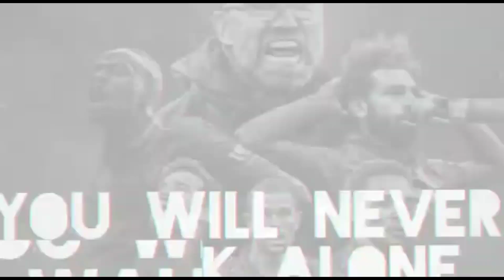MENTAL JUARA ‼️ LIVERPOOL TAK SABAR LAWAN MAN CITY 🔴 JURGEN KLOPP TERBAIK 🔴 THE REDS TEMPEL MAN CITY